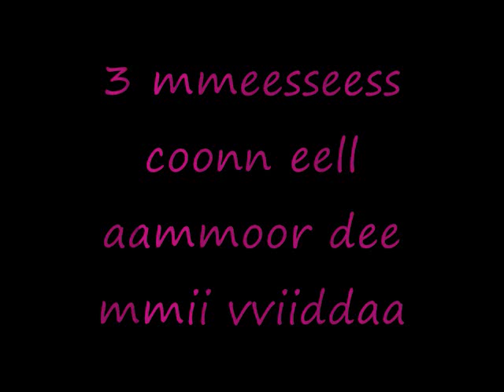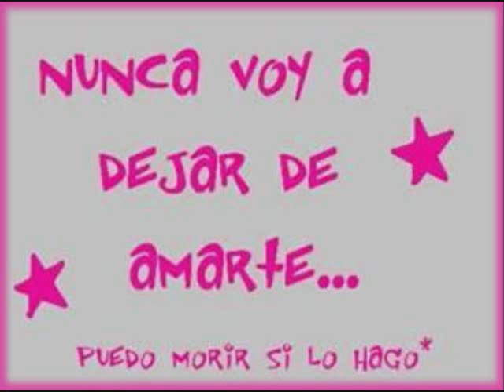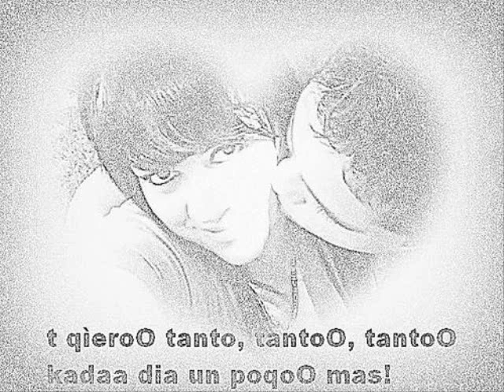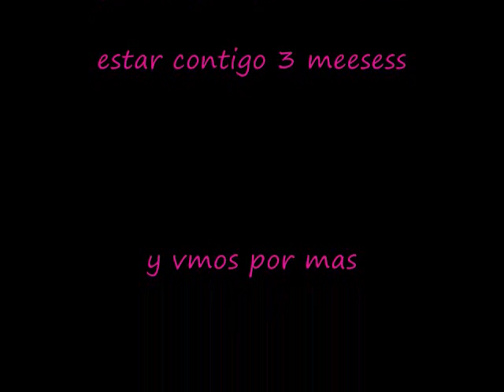princesa de mi cuento 0001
te amo iris te lo ize cn todo i amor garcias por 3 meses juntos nunca te dejare mi niña hermosa iris y hugo eres mi aire vital nunca e dejare sin ti no puedo mas mi niña hemrosa